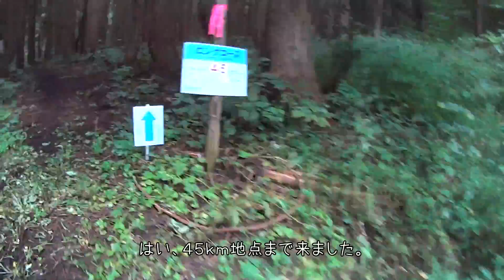2013年9月15日白馬国際トレイルラン後編 『人情、木こりの道～東山ラン、そしてゴールへ』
はい、2013年9月15日第３回白馬国際トレイルラン参戦の記録後編が上がりました。

サブタイトルにあるように、このレースの後半は結構人里を走るパートが多いので、多くの人達から声援を受けます。これがとっても心暖かいハートウォーミングな声援で、走っていて幸せになります。

色づき始めた田圃の稲の穂や林の道。清流に架かる橋など見どころ満載。岩岳の下りからゴールまでの３０ｋｍの長旅を５分にまとめました。

レースに出た人も出なかった人もごゆっくりお楽しみください♪